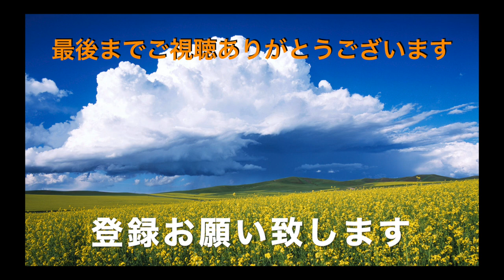【山田うどん食堂】＃51 秋を満喫 彩の国黒豚のたっぷり豚汁うどんを食す ＃921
空も秋そら　彩の国黒豚のたっぷり豚汁うどんで秋を満喫　嬉しい早めのランチです